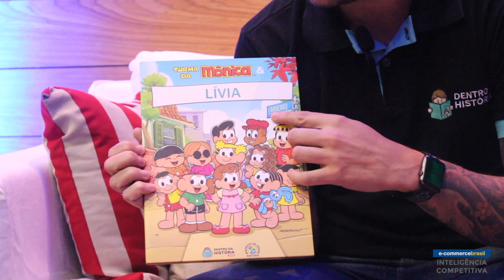Novos Mercados: Dentro da História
Diego Moraes, Product Manager da Dentro da História, conta como conseguiu estabelecer boas parcerias no começo do negócio, qual é processo de criação dos livros personalizados que desenvolvem, a importância de um atendimento próximo ao cliente e como lidar com a logística reversa de produtos encomendados.